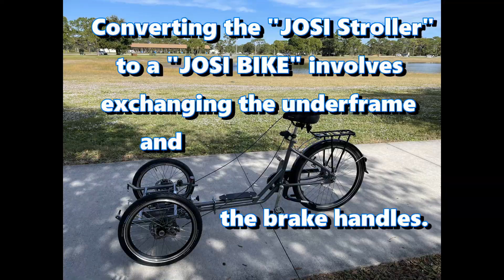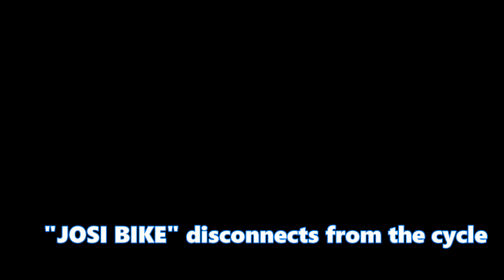Josi Bike a NEW wheelchair bicycle combination.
Enjoy riding the JOSI Bike when attaching it to our JOSI stroller. Now you can have your loved one also in front of you instead pulling him or her behind.

 All-in-one adaptive stroller, bicycle trailer, jogging stroller, and tricycle.